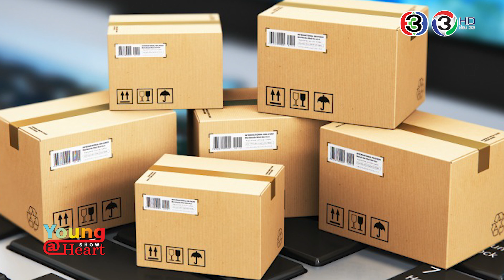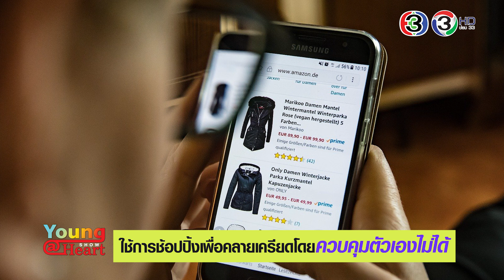Young@Heart Show : คุณเป็นโรคบ้าช้อปปิ้งหรือเปล่า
อันนี้ก็อยากได้ อันนี้ก็อยากได้ ซื้อจ๊ะ ซื้อทุกอย่าง เอ๊ะอาการแบบนี้คุณกำลังเป็น ‘
โรคบ้าช้อปปิ้งหรือเปล่า ’